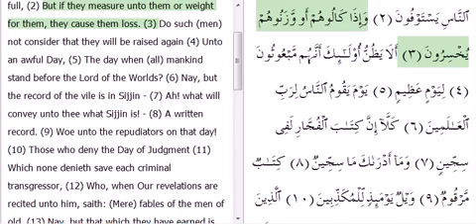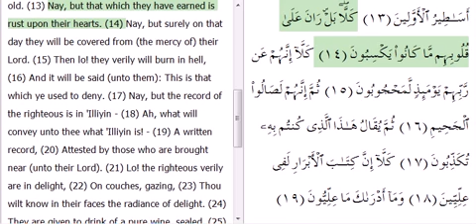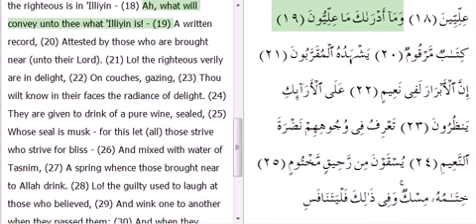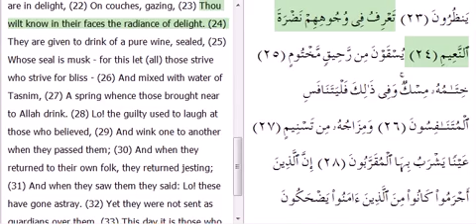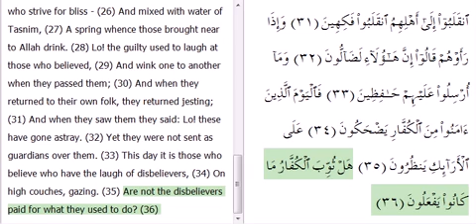Surah Al-Mutaffifin Ayahs #1-36 by Mishary Rashid Alafasy with english translation and audio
Here's all of Surah Al-Mutaffifin